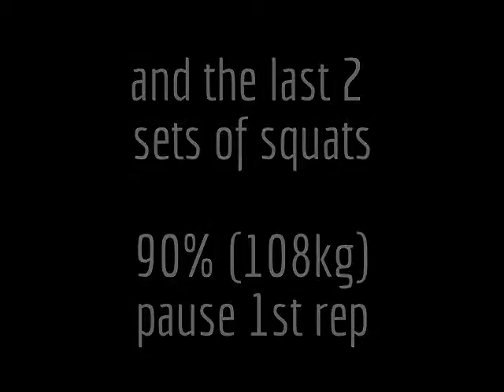Double the Fun with a Pause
Consistency Cycle Week 2, Day 1
clean (pause first 2 reps) 50/3, 60/2, 70/2, 80/2, 85/2)2
squat (pause 1st rep) 50/5, 60/4, 70/3, 80/3, 90/2)3
snatch grip BTN press 3x6 (did at 33kg)